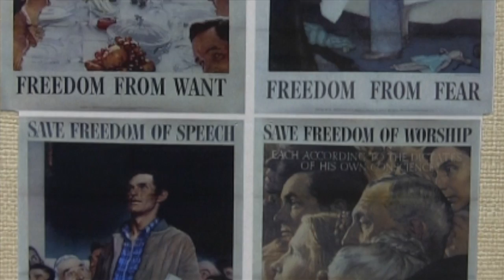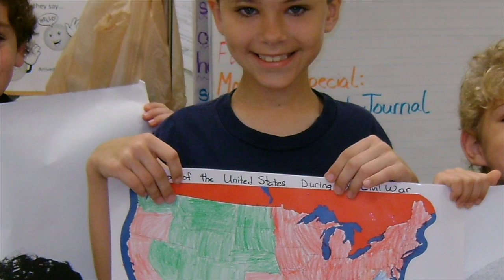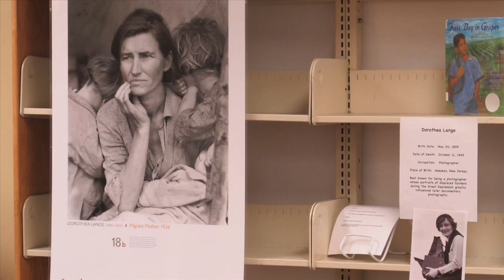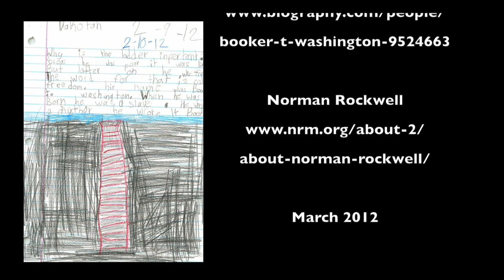Northwest Elementary School Museum of Art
Mrs. April Kalloch, former Media ILS Assistant at Northwest Elementary School, shares famous art work with the students there, thanks to a grant called Picturing America from the National Endowment for the Humanities.